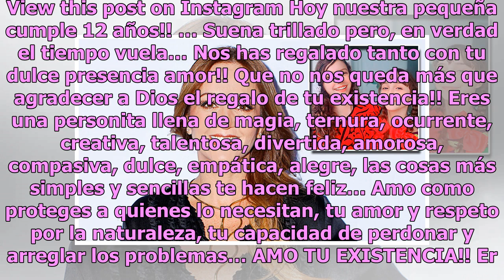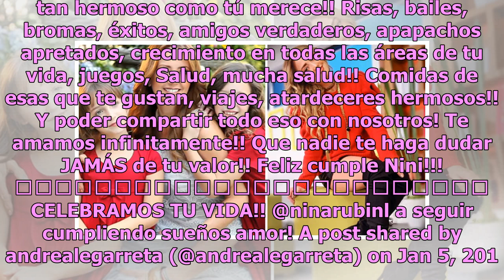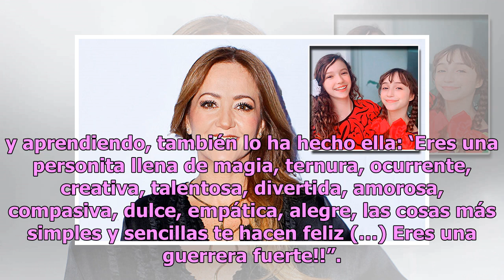Hija de Andrea Legarreta impacta con su belleza y roba cámara en su cumpleaños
Las hijas de Andrea Legarreta y Erik Rubín, Mía y Nina, han creado gran expectativa, pues además de ser unas niñas muy bellas, desde ya han comenzado a mostrar un gran talento para la actuación, razón por la que se han convertido en algunas de las más queridas hijas de famosos. En esta ocasión, quie...